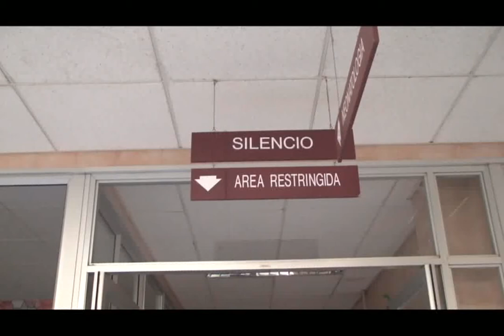NEONATOLOGIA ATIENDE A MADRE Y BEBE DE FUTRONO